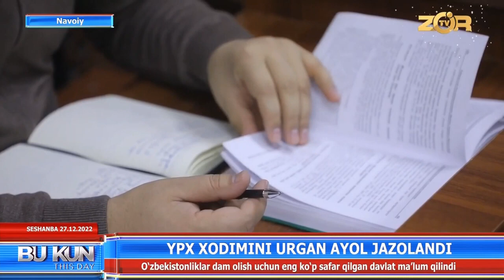YPX xodimiga tashlanib, noo‘rin so‘zlar bilan haqoratlagan ayolga sud tomonidan jazo tayinlandi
©️ “Zoʻr tv ” telekanali “Bu kun” dasturi